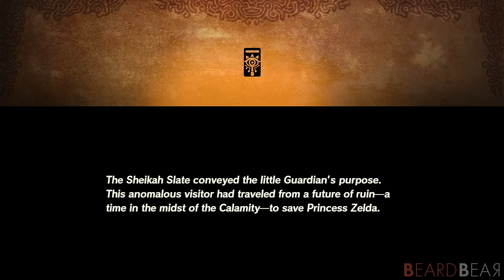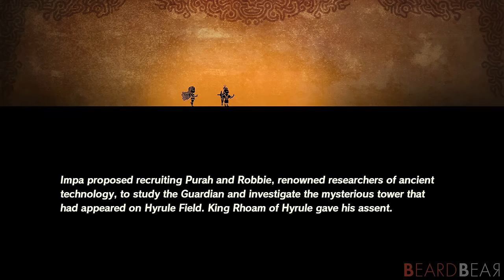Hyrule Warriors: Age of Calamity - All Cutscenes The Movie HD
This video shows the complete story with all cutscenes of Hyrule Warriors: Age of Calamity for Nintendo Switch.

►Game Information:
▪ Title: Hyrule Warriors - Age of Calamity
▪ Developer: Koei Tecmo
▪ Publisher: Nintendo
▪ Platform: Switch
▪ Genre: Action-adventure
▪ Playtime: 15+ hours